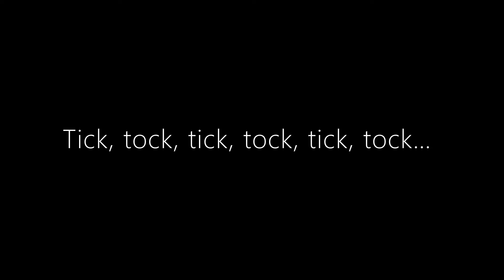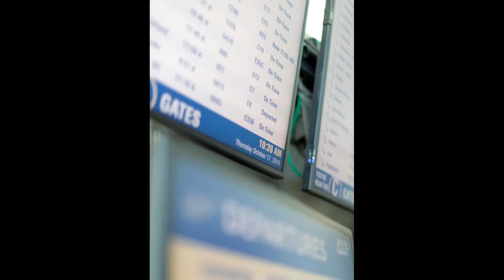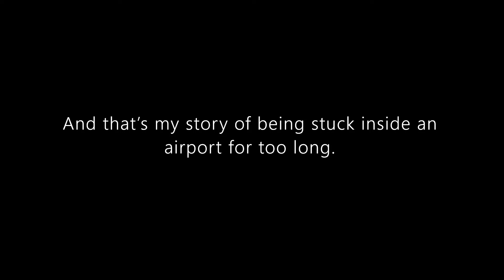Get Me Outta Charlotte: An Unimpressive Lyric Video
I wrote this piece after a stopover gone wrong, mostly due to the captain of the first flight being extremely late and having a lousy excuse. Of course, Charlotte is nowhere between Atlanta and San Francisco, so it was probably a little of my own stupidity as well that contributed to the whole problem. Anyway, thanks to all who took the photographs of Charlotte Douglas Airport and posted on the official website.

In memory of Stefi Hux (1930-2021)

Stream on Amazon